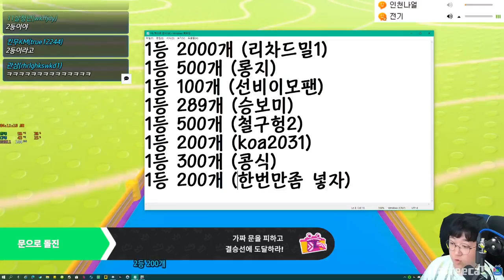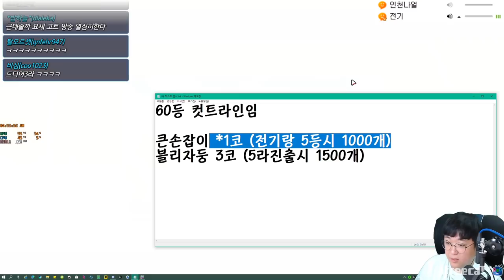신작게임 60명중에 1등을노려라 (폴가이즈 WITH.전기) 20200805 #4 [노래하는코트]